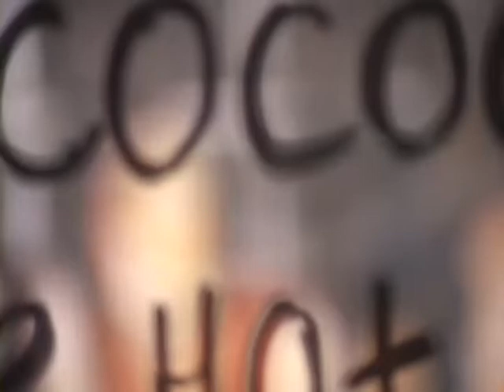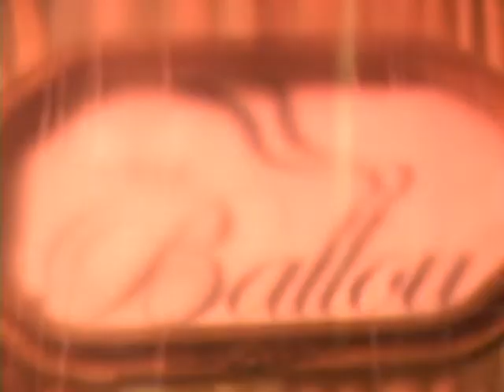Cafe Ballou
A poetic documentary of a wonderful cafe located in Ukrainian village, Chicago. It was shot for an experimental film class during my junior year at Loyola University.